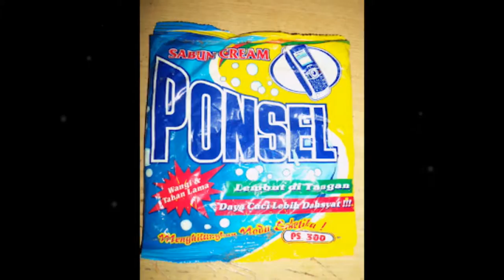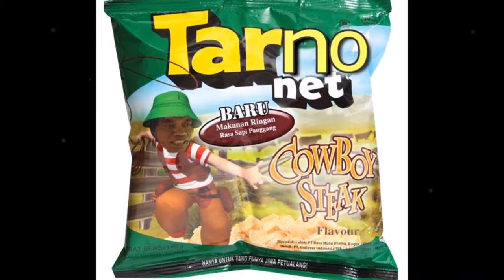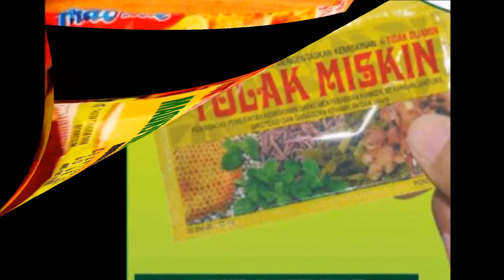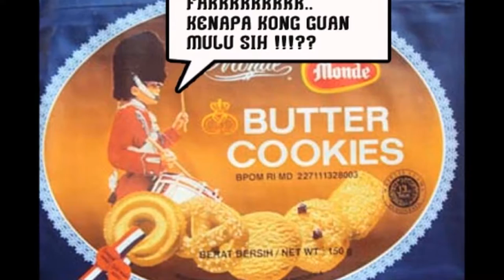iklan lucu 2017